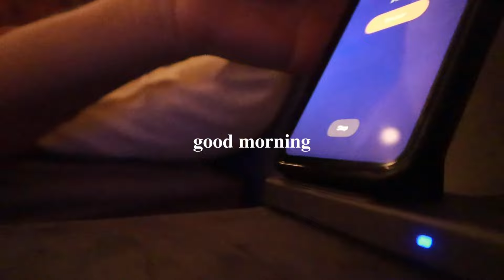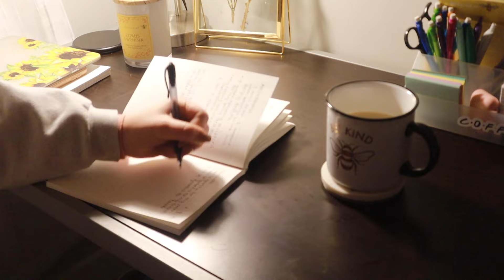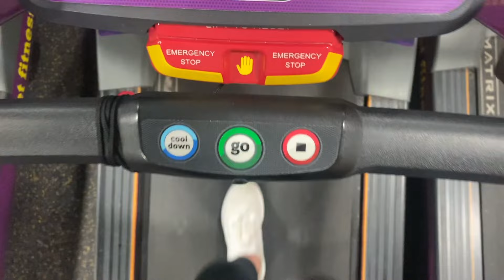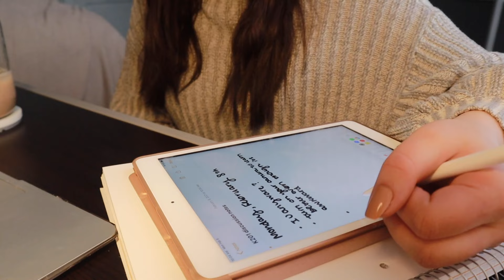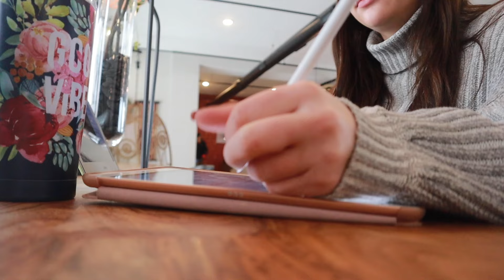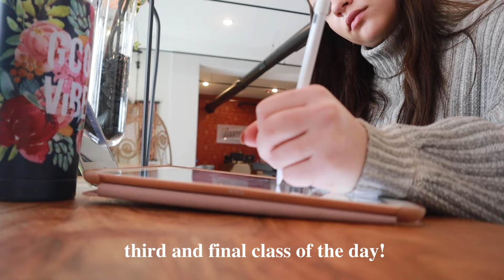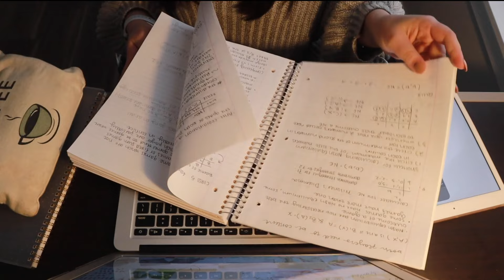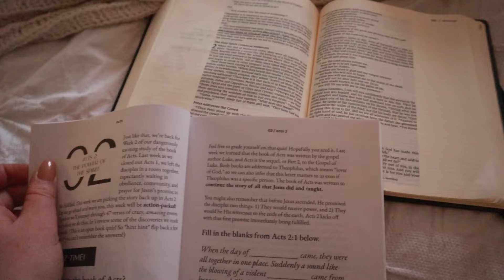COLLEGE DAY IN MY LIFE (PRODUCTIVE VLOG) | indiana university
Hey guys!! Thanks SO much for 2k!! Hope you guys enjoy this one!!! xo

Your interactions with my videos really helps my channel grow. I appreciate you!!

RELEVANT LINKS:
the brush markers

ABOUT ME:
My name is Bri, and I make all sorts of videos & vlogs!! If you like college lifestyle content, productivity content, studyspo, coffee, fashion, mental health, & more, my channel is for you!
FAQ:
College: Indiana University
Grade: Sophomore
Major: Digital Production, minor in Marketing

I would be so happy if you joined my little fam and followed along!